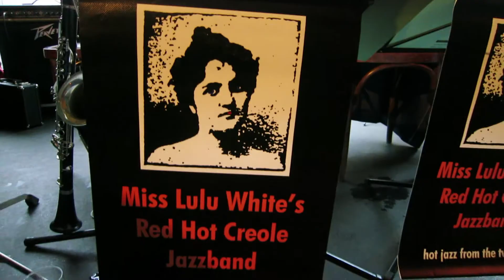Black Bottom Stomp - Miss Lulu White''s Red Hot Creole Jazzband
Optreden in Café de Kloek bij Jazzclub Oosterhout op 13 oktober 2013 van Miss Lulu White''s Red Hot Creole Jazzband.

Bezetting:
Ad Houtepen (cornet, reeds),
Tom Goosen (cornet),
Wil van Baarle (clarinet),
Bart Goosen (trombone),
Mart Jacobs (piano),
Pieter Talboom ( banjo)
Marcel van de Winckel (sousaphone)